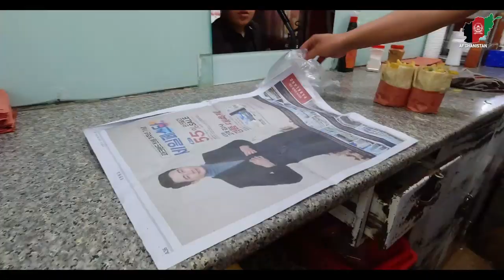Kabul Afghanistan | local park | Afghan burger | Ice Cream | Daily life | Capital Kabul | 2020 | HD